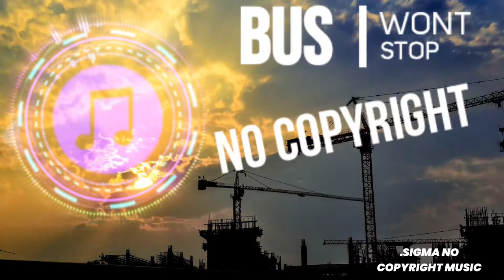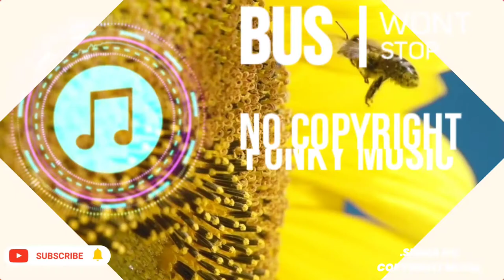SNCM - BUS WONT STOP ( NO COPYRIGHT FUNKY MUSIC)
GENRE- NO COPYRIGHT FUNKY MUSIC

MUSIC USED IN THE VIDEO-  BUS WONT STOP